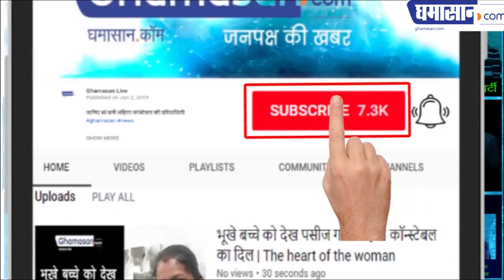Malaika Arora HOT Photoshoot At Vogue Beauty Award 2019 | Ghamasan Live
Vogue में ऐसे पहुंची Malaika
Malaika ने ढ़हाया कहर